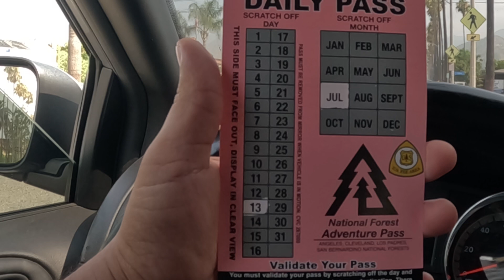Vamos de camino para el río